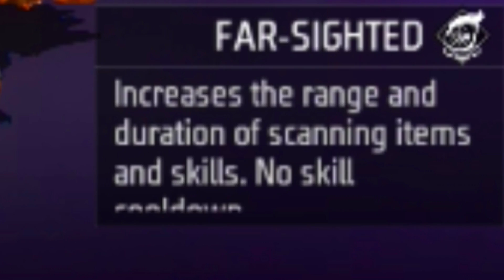5th anniversary new Event is coming | free fire new event today | garena free fire max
5th anniversary new Event is coming | free fire new event today | garena free fire max

FREE FIRE MAX NOT OPENING TODAY // FREE FIRE MAX UPDATE TODAY // GAME IS NOT OPENING

Garena free fire max india official
Garena free fire max India
Free fire Export India
FREE FIRE KAISE UPDATE KRE AAJ OB33 UPDATE | HOW TO UPDATE FREE FIRE TODAY WITHOUT PLAY STORE |
FREE FIRE UPDATE KAISE KAREN ?HOW TO UPDATE FREE FIRE OB33 ? Helping Gamer|
Free fire ko aaj update kese kre | how to update free fire ob33 update

Ob33 update kaise update kre free fire to play store main nhi aaya

free fire ban hone ke bad update kaise kare

Ob33 update
Ob33 update kaise kre free fire playstore main nhi aaya
Free fire ko aaj update kaise kre
How to update free fire today
Aaj free fire ko update kre kaise
Aaj update kaise kre free fire ko
Free fire ob33 new update kaise karen
Free fire update kaise hoga after ban Update kaise karen free fire ob33
Ob33 new update kaise kare
Free fire OB33 Update Download
Free fire ob33 update kaise kare after ban
FF New update download
ff update
how to update free fire after ban
game is not open
free fire new event
new ff update
free fire ob33 update after ban
ff new update kaise kare after ban in india
how to update free fire after ban in india
how to update ff new version after ban in india
how to download free fire from chrome
how to download free fire in play store
how to download free fire after ban in india
how to download ff after ban
how to download free fire apk only new version
download free fire after ban in india
ff download after ban
free fire
ff playstore download
ff download kaise kare
free fire download problem
free fire download playstore
New update free fire after ban

Free fire
FF company

new update free fire today
23 March free fire update kaise kare

Topic
Gaming videos
Live Stream
Game Free Fire
Free fire related interesting videos

Coment

FREE FIRE UPDATE KAISE KAREN | HOW TO UPDATE FREE FIRE MAX | FREE FIRE KO UPDATE KAHA SE KAREN?